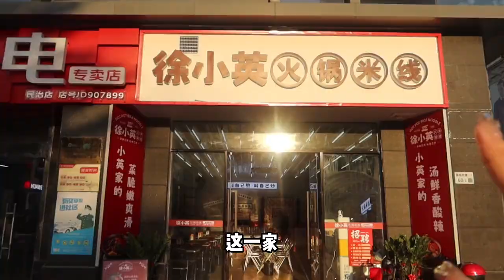這家火鍋米線廣東人真的不要輕易嘗試，太辣太過瘾了#food